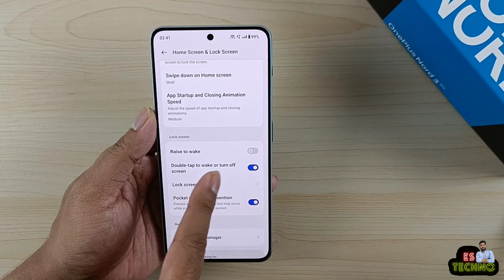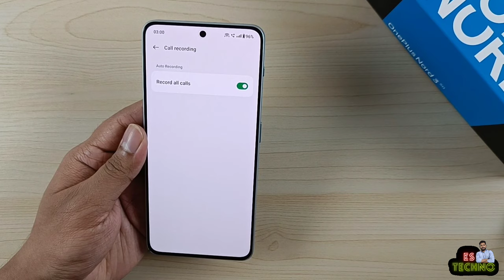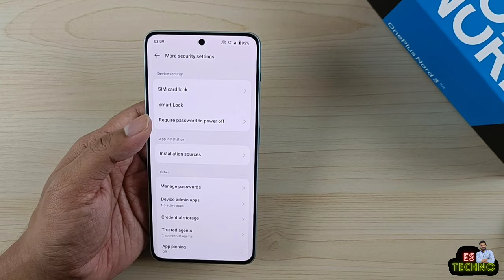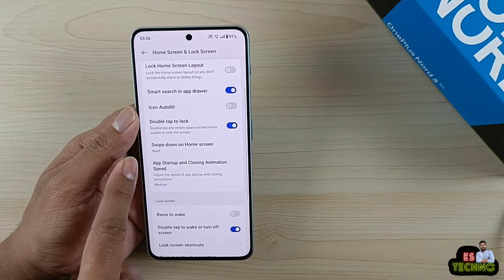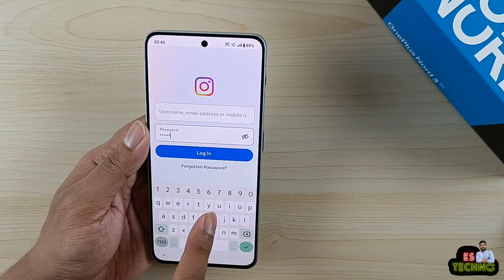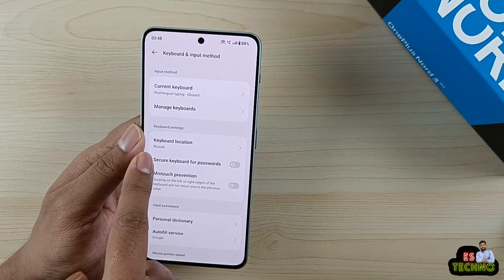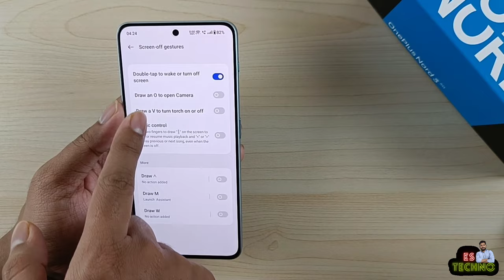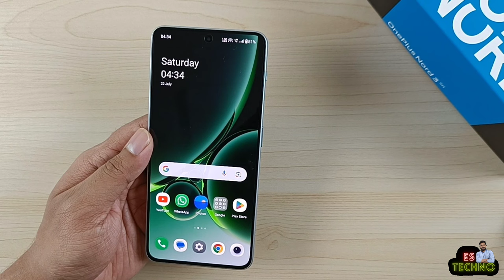OnePlus Nord 3 5G : Change These 20 Settings Right Now To Use Your Phone Like A Pro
00:00 Intro
00:31 Double Tap To Screen On/Off
00:51 Read Deleted WhatsApp Messages
01:26 Play YouTube With Screen Off
02:23 Auto Call Recording Without Announcement
03:27 Set Power Key For Power Menu
04:02 Enable Password  For Power Off
04:46 Block Control Center On Lockscreen
05:23 Face Unlock Without Swipe Up
06:06 Swipe Down For Notification Drawer
06:32 Display RAM Usage Info
07:01 Enable Multi Window For All Apps
08:11 Hide Password In Login Box
08:48 Enable Back Gestures In Keyboard
09:19 Remove Unwanted Space In Keyboard
09:45 Show Data Usage Info & Network Speed
10:37 Enable Wise Charging For Night Time
11:09 Enable Always On Display & Edge Lighting
12:02 Enable Quick Gestures For Camera & Torch
12:40 Disable Smart Search In App Drawer
13:19 Enable Live FPS Meter While Gaming
13:55 Outro